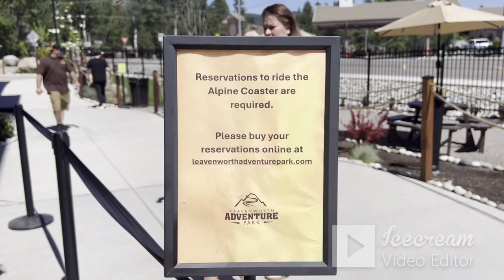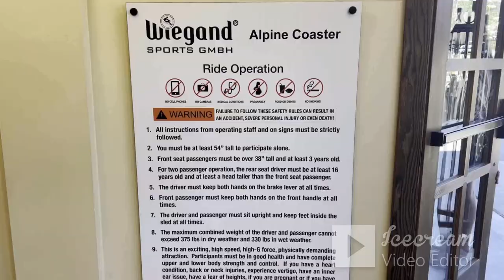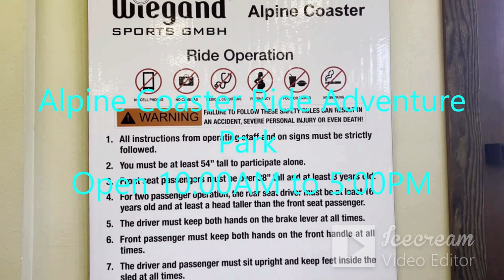Leavenworth Adventure Park-Alpine Coaster Washington USA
My Son Anthony and I are checking out the brand new Leavenworth Adventure Park in Leavenworth, WA. The highlight of the park is the Alpine Coaster.
Featured places. The Leavenworth Adventure Park celebrated its grand opening on Thursday.
The park features Washington state's first Alpine Coaster. There are also giant trampolines, a climbing wall, a mining sluice and an impressive Alpine Slide. Dave Moffett is the lead developer of the action park. His family owned and operated The Summit at Snoqualmie. His Alpine Coaster vision began in the 1990s when he started researching the possibility of adding one at his family's previous park.